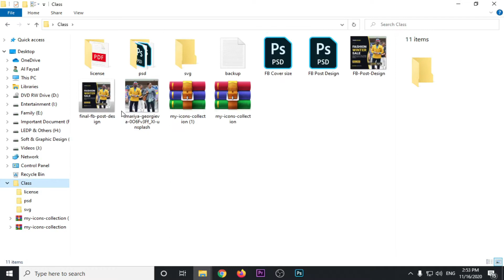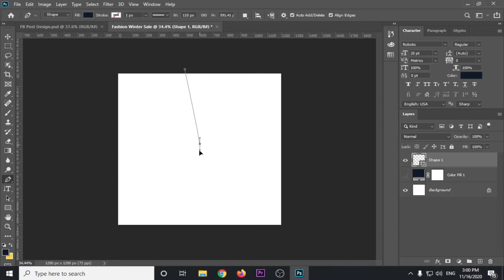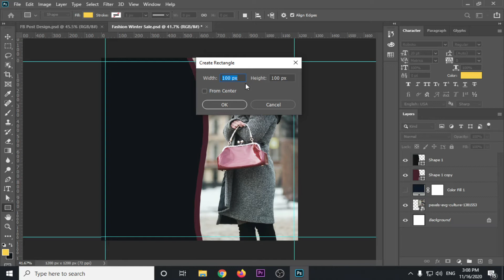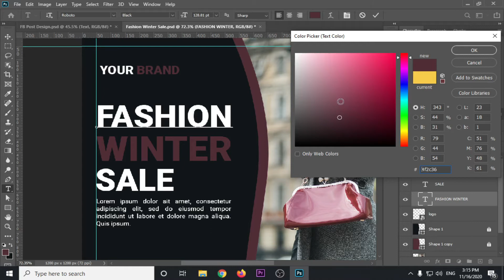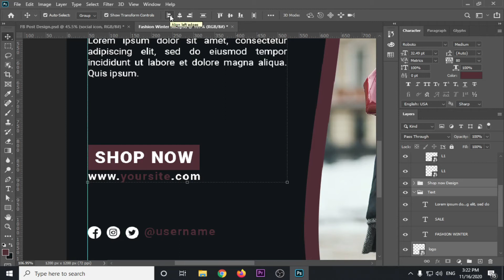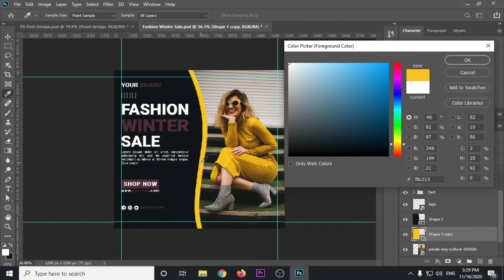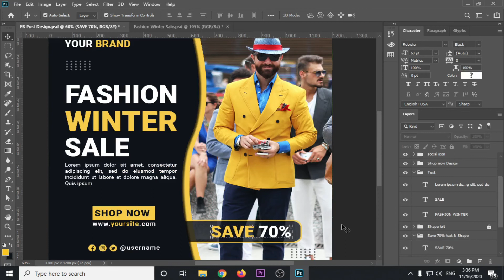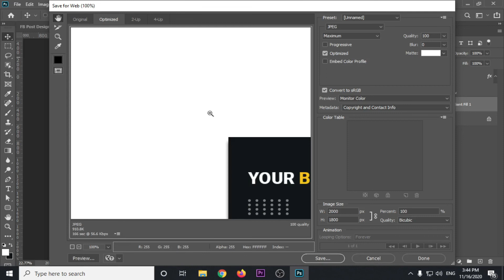Facebook Post Design in Photoshop || 2021 || Bangla Tutorial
LEDP 2020 Graphic Design

Class Topics: Facebook Post
Class #26

Batch: EX GD 15 2pm-4pm

👉🏻 How to contest and submit design
👉🏻 How to bid on project
👉🏻 Trips & Tricks
👉🏻 Batch: EX GD 15 (Morning, 9am-11am )
👉🏻 Trainer: MD. AL FAYSAL
🥰YouTube is one of the largest search engines in the world. I always follow the every rules of youtube.🥰
Md. Al Faysal